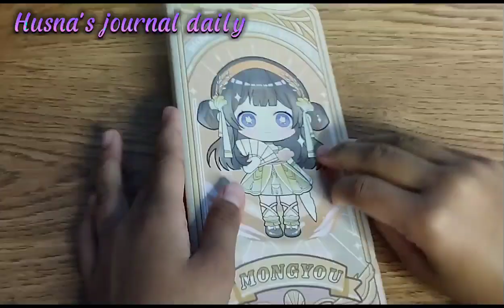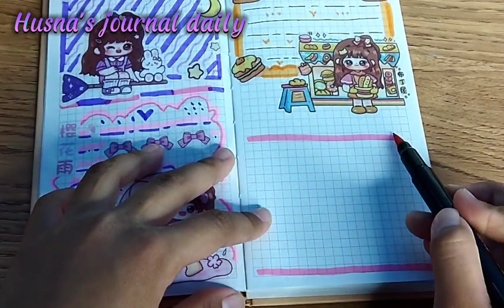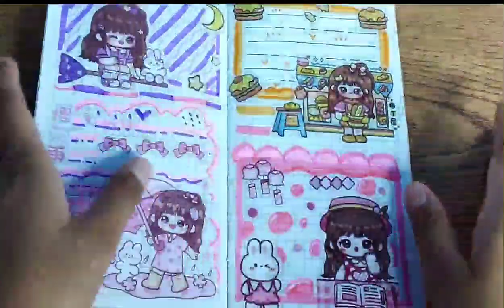stiker Vinjo - Husna's journal daily stiker ungu 💜